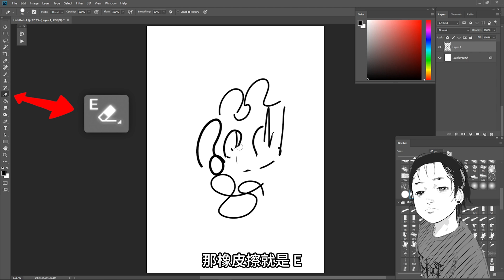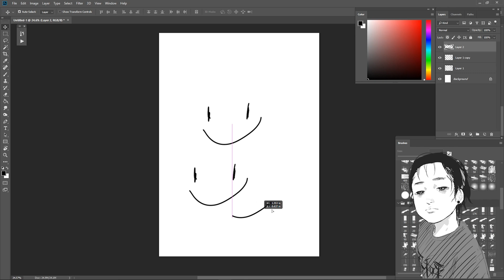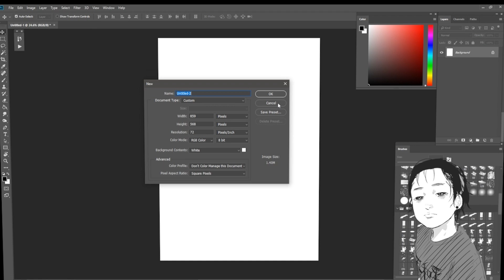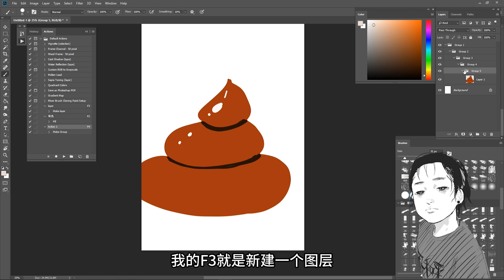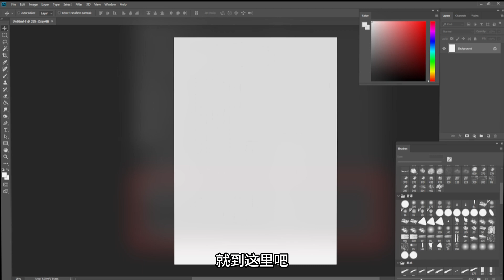Photoshop | 从零单排如何学习绘画 2 | 怎么用Photoshop | 操作 | 快捷键 | How to draw with Photoshop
时间轴:
0:00  废话
0:16  工具
1:23  快捷键
2:22  调整效果
4:08  结尾